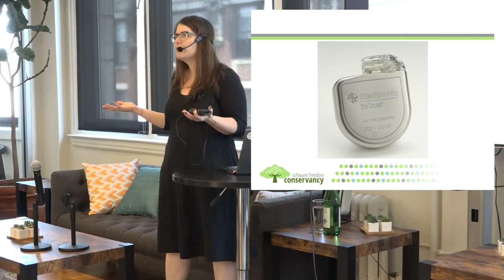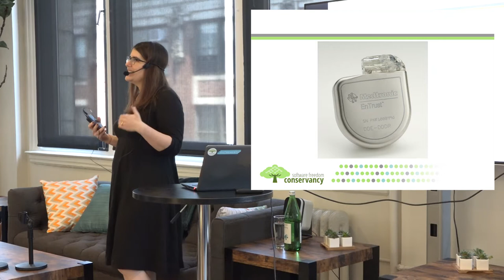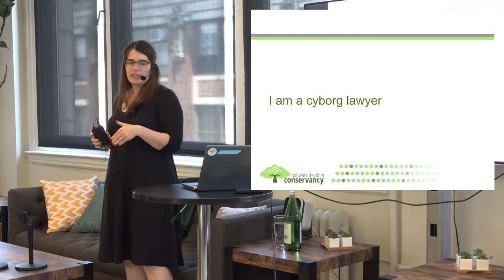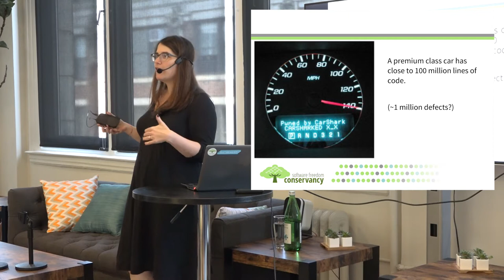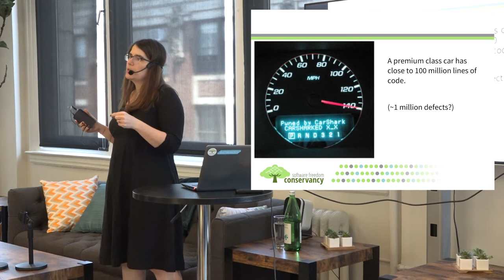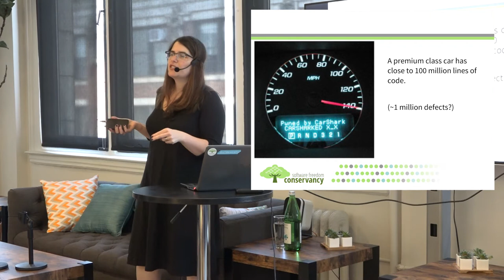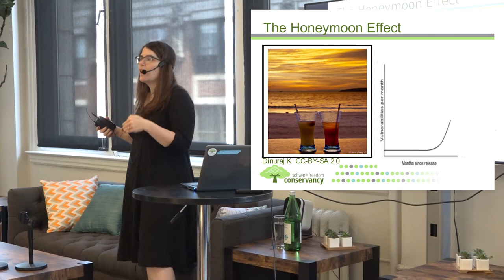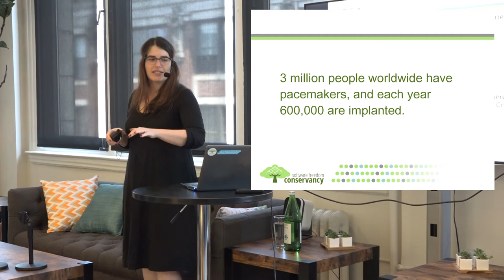Databite No. 81: Karen Sandler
Karen Sandler presents Freedom in My Heart: Thoughts from a Cyborg Lawyer:

    When Karen discovered she had a life threatening heart condition, the last thing she expected was to have to worry about software. Now, with a heart device implanted in her body, she has come to understand not only how vulnerable medical devices are but how we are making critical choices about software that will have huge societal impacts. Karen will talk about the hacks which show how essential free and open source software is and will discuss her professional and personal view of the issues both as a patient and as a cyborg lawyer.

    Karen will also touch on potential avenues for accountability, transparency, and access to remedies as we hurtle towards an Internet of Things built on proprietary source code that prevents us from knowing exactly how these vital devices work, what data they are collecting and to what ends, what their vulnerabilities might be, and the extent to which their closed, proprietary nature keeps us from developing societal mechanisms and review processes to keep us safe.

    She will also touch on a few ways that she has found to advocate for more openness (including her fight to get permission to do research on some of these devices) in the current legal and regulatory environment, as well possible fruitful pathways for pushing for mechanisms of review and oversight of these devices that are increasingly embedded into our lives and will serve critical and essential societal functions.